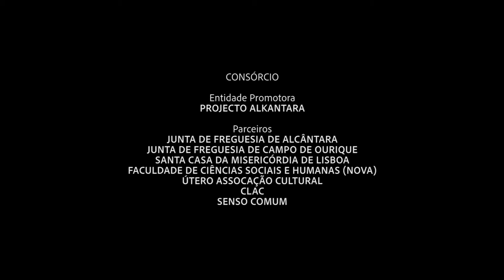Victor Relvas e Paulo Mourão no Casal Ventoso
Victor Relvas (n.1936) e Paulo Mourão falam do Casal Ventoso e das suas experiências sociais e políticas  no Bairro

FICHA TÉCNICA

Secção:  Entrevistas
Média: Vídeo
Entrevistador: Filipe Santos
Entrevistados: Victor Relvas (n.1936) e Paulo Mourão (n. 1939)
Tema: Comunidade

Núcleo Interpretativo do Casal Ventoso

Entidade Promotora/Gestora
Projecto Alkantara

Parceiros:
Santa Casa da Misericórdia de Lisboa
Junta de Freguesia de Alcântara
Junta de Freguesia de Campo de Ourique
Faculdade de Ciências Sociais e Humanas
Útero Associação Cultural